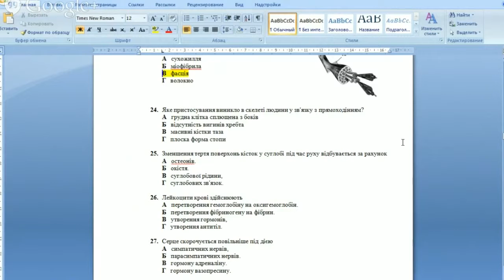Решение тестов ЗНО по биологии 2014 задание 24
Яке пристосування виникло в скелеті людини у зв’язку з прямоходінням?

Агрудна клітка сплющена з боків
Бвідсутність вигинів хребта
Вмасивні кістки таза
Гплоска форма стопи